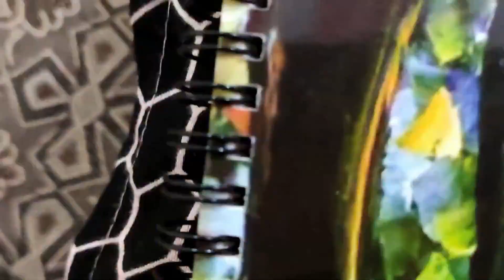Kalamkari Painting From Vedic Period